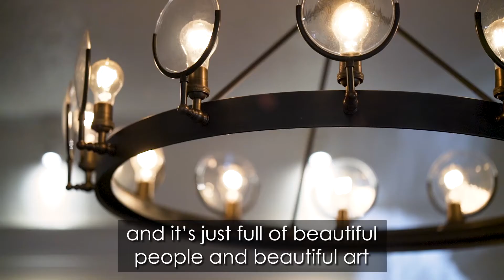Farmhouse Kitchen Thai Cuisine Portland, Oregon by Chef Kasem Saengsawang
We Would Like to invite you to our family at Farmhouse Kitchen Thai Cuisine Portland Location

CLEAN AND WARM ENVIRONMENT TO SERVE PORTLAND

Welcome to Farmhouse Kitchen Thai Cuisine, Portland. My name is chef Kasem Saengsawang and my wife Iing Chatt. opened the first Farmhouse in San Francisco 2015  and Portland location in 2017 We in loved with portland since.

We want to make sure our customer will feel very warm and welcome from our decor to music. As a restaurant, we provided you the best Thai food in Portland with our hearts, our recipe was passed through generations that made us unique.

3354 SE Hawthorne Blvd
Portland, OR 94217